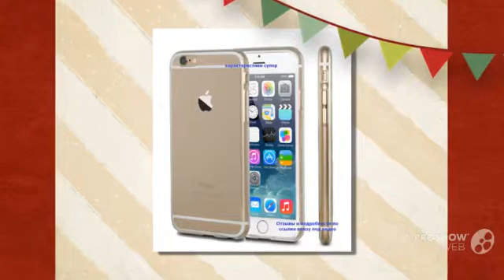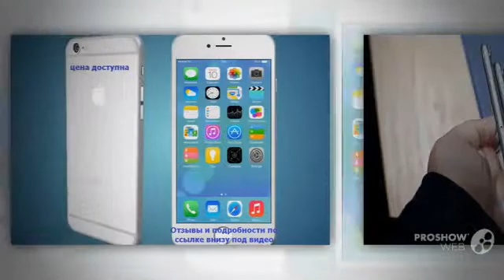айфон 6 цена видео